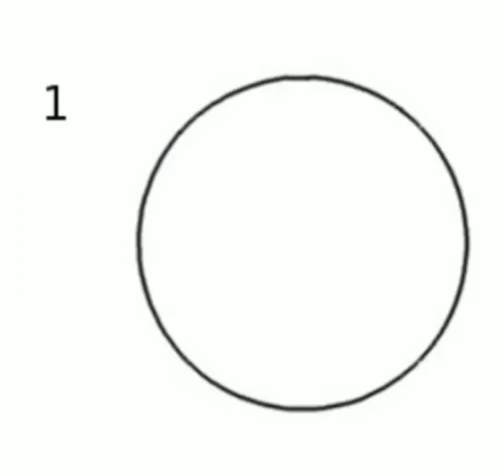أسهل طريقة لرسم وجه بنت خطوة بخطوة